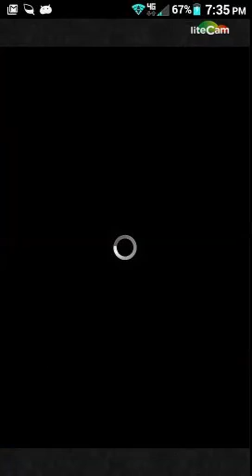Final Fantasy Record Keeper: Seymour Natus Elite (Event)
Marriage of Convenience Event

Celes RW + Summon Spam. Add a dash of Sephiroth.